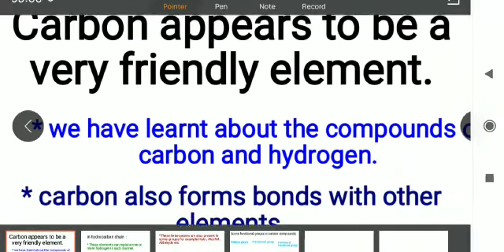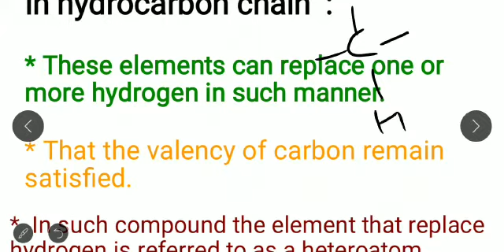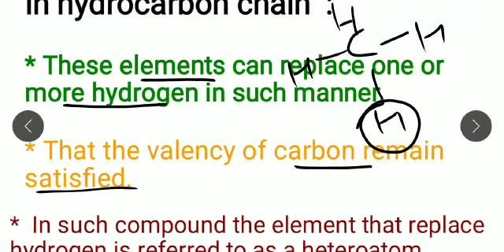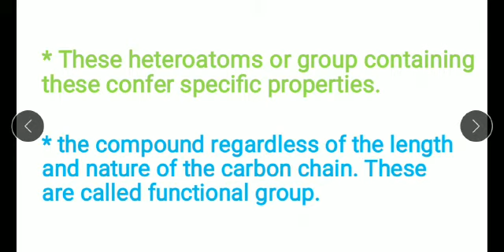How Carbon appears very friendly element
class 10 science carbon and its compounds